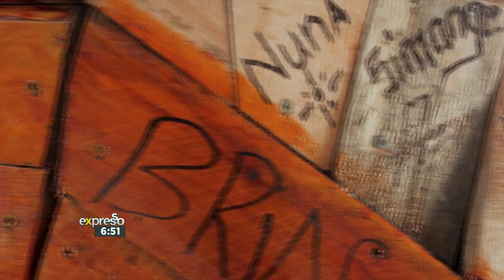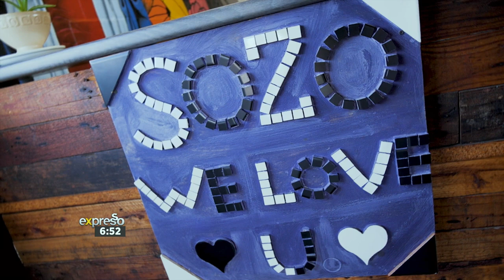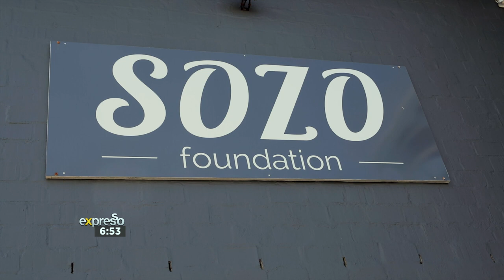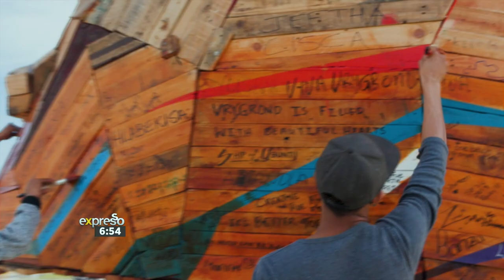Sozo Foundation: Youth Build Township Sculpture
We take a look at the artwork of a young up and coming talent